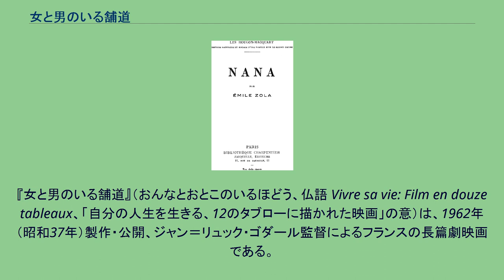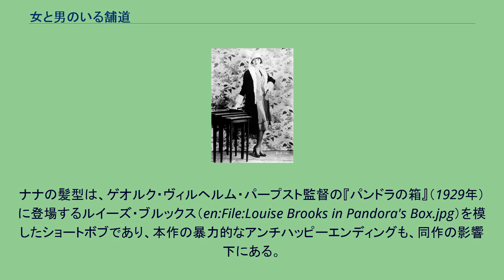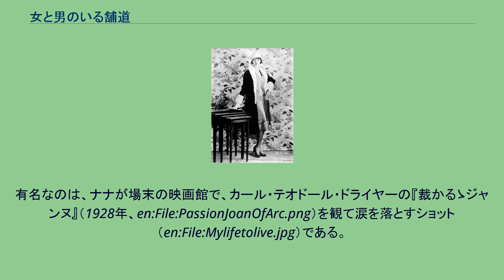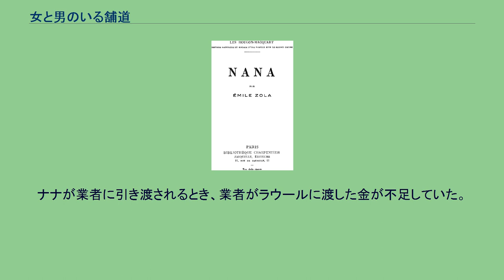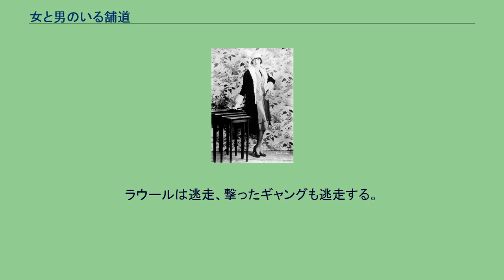女と男のいる舗道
ミシェル・ルグランの作曲映画
『女と男のいる舗道』（おんなとおとこのいるほどう、仏語 Vivre sa vie: Film en douze tableaux、「自分の人生を生きる、12のタブローに描かれた映画」の意）は、1962年（昭和37年）製作・公開、ジャン＝リュック・ゴダール監督によるフランスの長篇劇映画である。
ゴダールの長篇劇映画第4作である。
『女は女である』（1961年）についでアンナ・カリーナが出演したゴダール作品の第3作、カリーナとの結婚後第2作である。
マルセル・サコット判事が上梓した『売春婦のいる場所』（1959年）の記述をヒントに、ゴダールがオリジナル脚本を執筆した。
エドガー・アラン・ポーの短篇小説『楕円形の肖像』（1842年）も織り込まれている。
ルイーズ・ブルックスの立ち姿。
エミール・ゾラ『ナナ』初版、1880年 カリーナの役名は「ナナ・クランフランケンハイム」、姓は当時アルザス地域圏バ＝ラン県にあった片田舎の村の名称、名は、エミール・ゾラの小説『ナナ』（1880年）の主人公と同じである。
ナナの髪型は、ゲオルク・ヴィルヘルム・パープスト監督の『パンドラの箱』（1929年）に登場するルイーズ・ブルックス（en:File:Louise Brooks in Pandora's Box.jpg）を模したショートボブであり、本作の暴力的なアンチハッピーエンディングも、同作の影響下にある。
ジャン・ドゥーシェは、溝口健二監督の遺作『赤線地帯』（1955年）の影響なしには本作は存在しないと指摘する。
ラストショットのロケ地はパリ13区エスキロル街17番地、レストラン・デ・ステュディオ前である。
ナナは第1タブローで別れた夫ポールと近況を交換するが、ポールを演じるのは、ゴダールとは、互いが『カイエ・デュ・シネマ』誌での批評家時代からの盟友でドキュメンタリー映画の監督アンドレ・S・ラバルトである。
ラバルトは、ゴダールの『勝手にしやがれ』、『子どもたちはロシア風に遊ぶ』（1993年）、『JLG/自画像』（1995年）にも出演している。
ナナがほのかに恋をする若い男を演じるペテ・カソヴィッツは、ブダペスト出身のユダヤ人でドキュメンタリー映画の監督である。
『憎しみ』（1995年）の監督マチュー・カソヴィッツの父で、同作にも出演している。
ただし、ポーの『楕円形の肖像』を読み上げる声は、ゴダール本人が吹き替えている。
ルイジを演じるエリック・シュランベルジェも、ヌーヴェルヴァーグの映画作家たちと同世代のスイスの映画監督である。
ジュークボックスの前にいる男を演じるジャン・フェラは作曲家で、本作の挿入歌を演奏している。
兵士を演じるジャン＝ポール・サヴィニャックは本作の助監督、けが人を演じるラズロ・サボはゴダール組の常連俳優である。
アルベール・カミュやアンドレ・ブルトンと親交のあった哲学者ブリス・パランが、ナナと哲学を論じあう碩学として登場しているが、ゴダールの哲学の恩師である。
有名なのは、ナナが場末の映画館で、カール・テオドール・ドライヤーの『裁かるゝジャンヌ』（1928年、en:File:PassionJoanOfArc.png）を観て涙を落とすショット（en:File:Mylifetolive.jpg）である。
のちにゴダールは、本作からちょうど40年が経過した2002年（平成14年）、10分の短篇映画『時間の闇の中で』の終り間際に、同ショットを直接モンタージュする。
ミッシェル・ルグランは、主題と11の変奏曲を作曲したが、ゴダールは1曲のみ選び、しかしそれを全編にわたり使用した。
1962年、イタリアのヴェネツィアで行なわれたヴェネツィア国際映画祭で、本作は金獅子賞にノミネートされコンペティションで正式上映された。
結果、ゴダールは、パジネッティ賞および審査員特別賞の2賞を同時に獲得した。
とあるビストロ - ナナはポールを棄ててしまいたい - 下にある機械 レコード屋 - 2,000フラン - ナナは自分の人生を生きている コンシェルジュ - ポール - 裁かるゝジャンヌ - あるジャーナリスト 警察 - ナナの反対尋問 外の大通り - 最初の男 - 部屋 イヴェットと会う - 郊外のとあるカフェ - ラウール - 外での銃撃 手紙 - またラウール
- シャンゼリゼ 午後 - 金銭 - 化粧室 - 快楽 - ホテル 若い男 ...